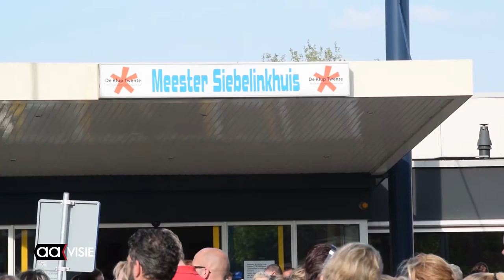Avondwandelvierdaagse ook dit jaar groot succes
Moe maar vooral voldaan waren de deelnemers aan de Almelose Avondwandelvierdaagse donderdag. Na vier dagen wandelen kwam er namelijk een eind aan de 62ste editie.

Het jaarlijks terugkerende evenement kende ook deze keer veel wandelaars. Ruim vijfhonderd deelnemers hadden de keuze om van 9 tot 12 mei elke dag vijf, tien of vijftien kilometer te lopen. In verband met het afsluitende defilé werd op de donderdag gestart bij Buurtcentrum 't Dok. De route liep onder meer langs het nieuwe stadhuis.